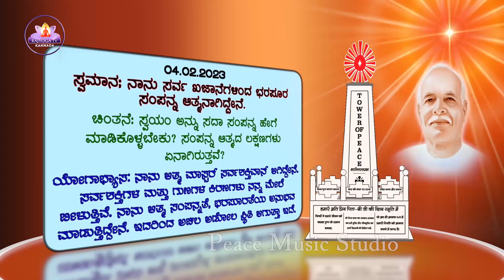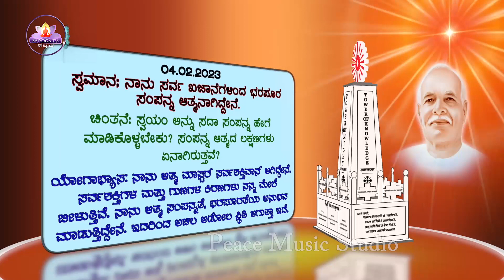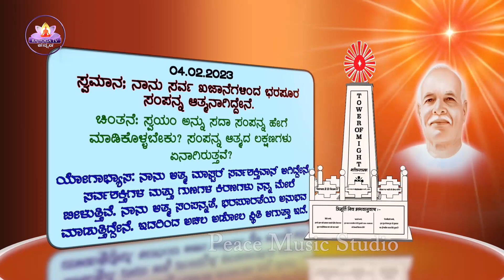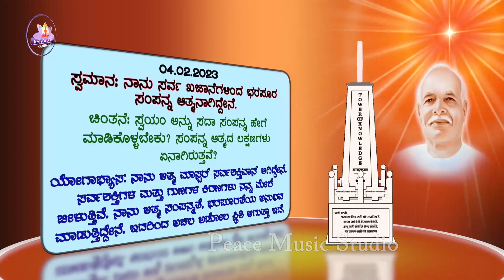04-02-2023 ಅವ್ಯಕ್ತ ಮಾಸದ ವಿಶೇಷ ಪುರುಷಾರ್ಥಕ್ಕೆ ಇಂದಿನ ಸ್ವಮಾನ.